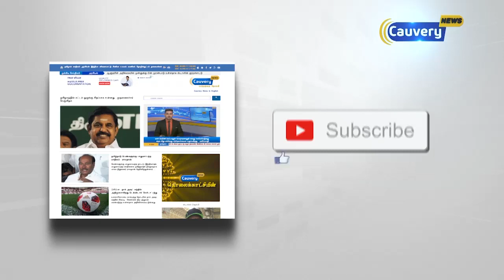முதலமைச்சர் பேச்சுவார்த்தை நடத்த வேண்டும்- ஜாக்டோ-ஜியோ அமைப்பினர் | Jacto-Geo